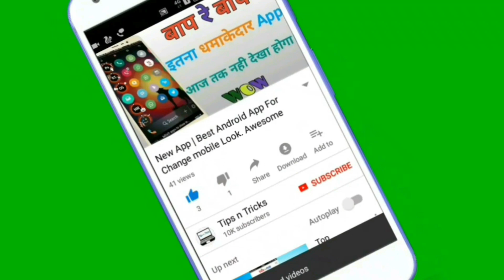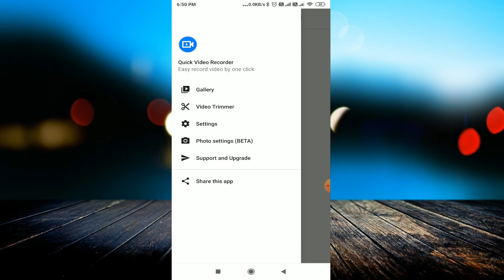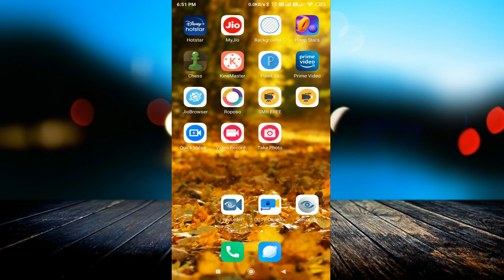How To Use Quick Video Recorder | Hidden Video Recorder App 2020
linked site.